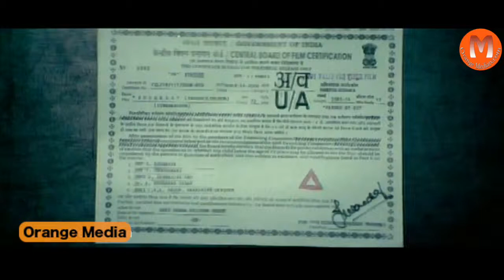Success Telugu Movie Part 1 - Raghu,Ajay,Karuna,Swathi Priya,Suman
Watch Success Telugu Full Movie || Raghu,Ajay,Karuna,Swathi Priya,Suman / Video Songs / Back To Back Comedy

Movie:Success
Cast: Raghu,Ajay,Karuna,Swathi Priya,Suman
Director:-Thoram Subbarayudu
Producer:Dodda Krishna Reddy
Writer:Thoram Subbarayudu
Category:-Drama,Indian Cinema,Romance.

Suman:-
7/G Brindavan Colony ,Aakasame Haddu, Aalumagalu,
Aapthudu, Aata Arrambam,Abbaigaari Pelli, Abbaigaaru,
Abbo Aadavallu, Adavichukka, Adivishnu, Alludu, Ammo Bomma,
Annamay, Annavaram,Anthaku Mundhu Aa Tharuvatha,
Apparao Driving School, Appudappudu, Athade Oka Sainyam,
Avunanna Kadhanna, Baava Bavamaridi ,Baavanachhadu,
Back Pocket, Baghat, Baladur, Balu ABCDEFG ,Bandi Potu,
Bangaru Mogudu.